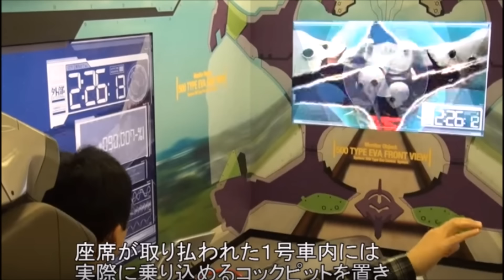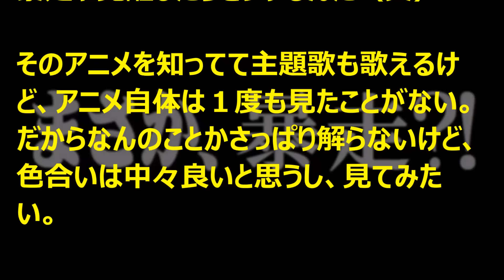まさか、暴走！？【エヴァ新幹線発進】車内で使徒と対決 JR西日本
◆FinTech（フィンテック）金融革命で変わる◆
世界のルールが変わる日本発の暗号通貨とは

「エヴァ新幹線」発進！
車内で使徒と対決
チャイムはあの主題歌　JR西日本

『エヴァ』と共通項の多い500系新幹線を
　JR西日本は2015年10月19日（月）、アニメ『エヴァンゲリオン』の世界観をテーマにした500系新幹線「500 TYPE EVA」を、博多総合車両所（福岡県那珂川町）で報道陣に公開しました。

営業運転は11月7日（土）からです。

　そして“発進”すると、モニタへ新幹線の前面展望映像などが流れだし、“使徒”、そして弐号機と共にアスカが登場。自分の手を使って“ATフィールド”を破るなど、ただそのコックピットに座るだけではなく、ストーリー性とゲーム性を持っているのが、この「搭乗体験」の大きな特徴です。

【関連動画】

超クール！【黒い新幹線】世界最速の芸術鑑賞　乗車は2通り　4月29日運行開始

【凄い！】【書き時計】時計に時間を書かせる発想　卒業制作「書き時計」に驚嘆の声

【南武線の205系】車掌の最後のアナウンスに涙　「お降りの際は思い出もお持ち帰りを」　海外譲渡される南武線の205系

エヴァ新幹線「500 TYPE EVA」2号車車内・車内チャイム『残酷な天使のテーゼ』

エヴァンゲリオン 破
エヴァ10
エヴァンゲリオン 歌
エヴァンゲリオン10
エヴァンゲリオン サウンドトラック
エヴァンゲリオン q
エヴァンゲリオン op
エヴァンゲリオン9
エヴァ bgm
エヴァ10 プレミア
エヴァ10 実践

【引用】
【文字ソース】